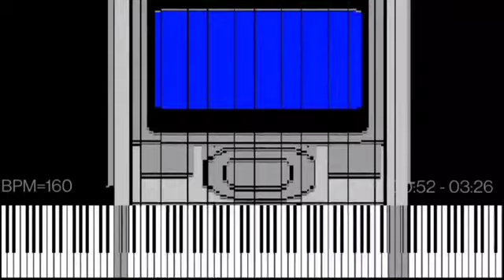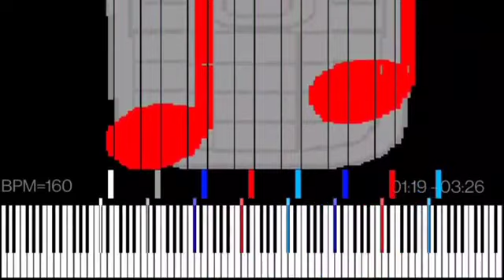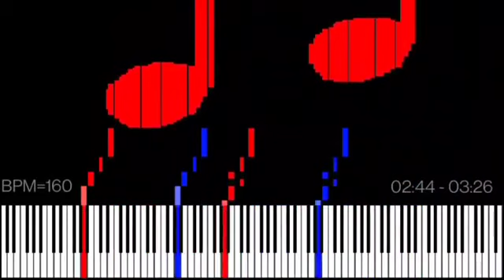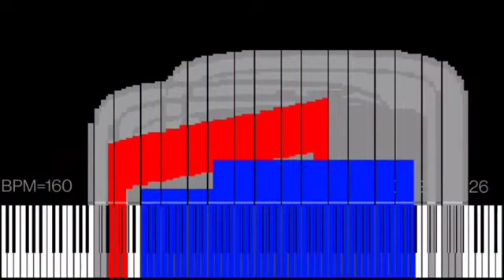Dark MIDI - Bluey & Bingo Opening Theme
MIDI Arts:
Musical Note
SFR 11 Phone
Android
2 Android
Old Phone Ringing